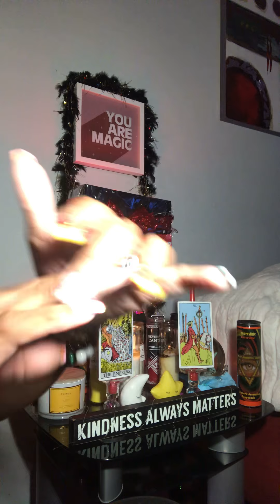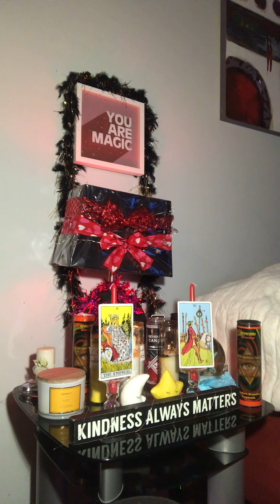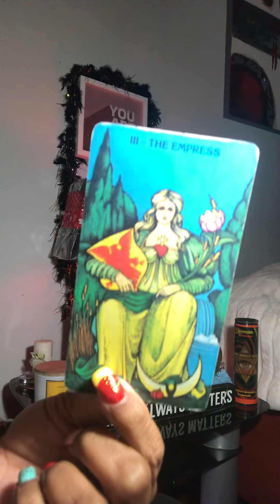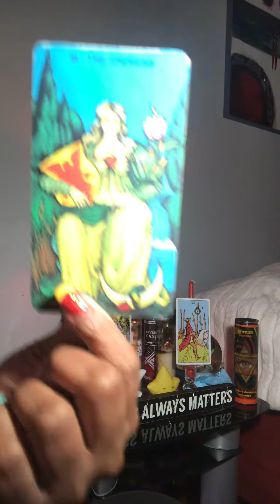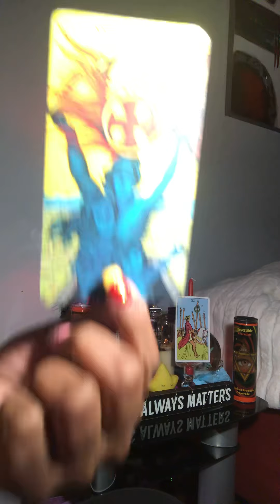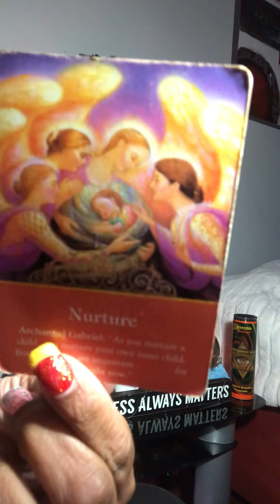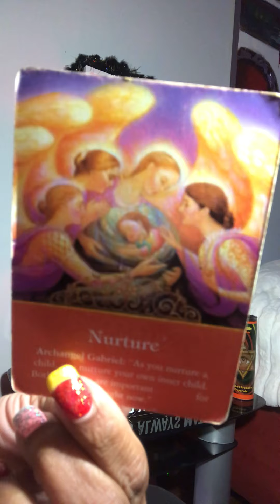Empress Status u don’t get it yet😂